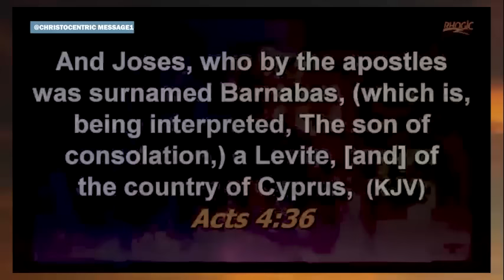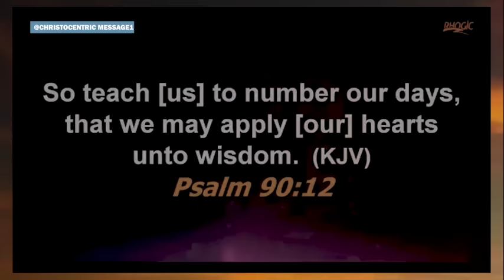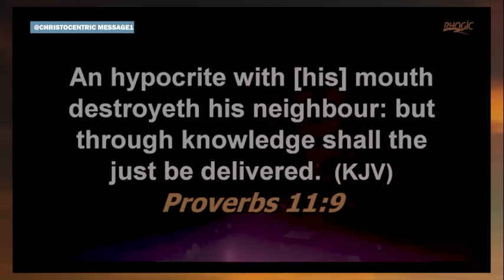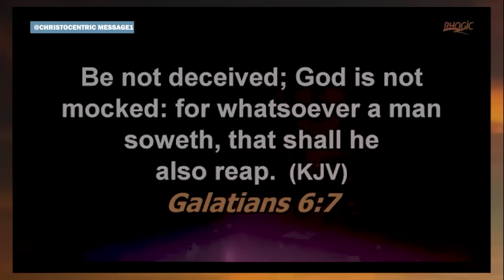LORD, LET MERCY OPEN THE DOORS THAT HAD CLOSED IN MY LIFE - APOSTLE JOSHUA SELMAN